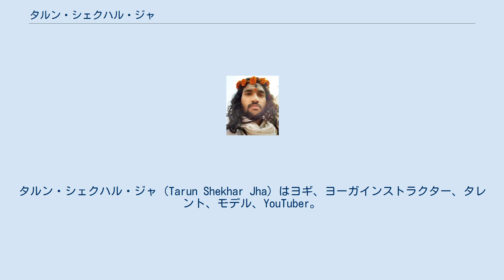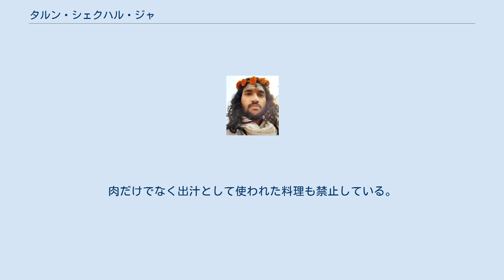タルン・シェクハル・ジャ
タルン・シェクハル・ジャ（Tarun Shekhar Jha）はヨギ、ヨーガインストラクター、タレント、モデル、YouTuber。
インド北部出身。
 2020年8月からYouTubeチャンネル『Omoshiroi Gaijin - YouTubeチャンネル』を開設する。
 インド北部のヒンドゥー教寺院の家に生まれる。
ヨガは日常であり、物心ついたときには行っていた。
 インドでテレビ放送されていた時代劇などを見て日本に興味を持った。
 母親にケガをするからと反対されたので、自分のお小遣いで空手道場に通った。
 青年になってからはムエタイの選手にもなった。
 11歳のとき、空手の練習後、先輩の意地悪が原因で右手首を大きく骨折した。
その後も何度か骨折を経験。
 母親にバレると空手を続けさせてくれないのが分かっていたので隠し続け、左手で字がかけるようになった。
 10代のときは、ミシンで作品を制作したりするファッションの専門学校に行き、モデルの仕事も行っていた。
 日本語学校では日本人の先生から日本語を教わったが、来日してみて日本語以外の情報は古かったと感じる。
 2010年、初来日。
以降、仕事でたびたび来日。
 2012年、ムエタイ75kg-81kgクラスで優勝。
 2014年から本格的に日本に移住。
 骨折が癒え、やっと逆立ちもできるようになったころ、移住した静岡で交通事故に遭い、また手首を痛めてしまった。
 日本語、英語、ヒンディー語を話すトライリンガルである。
空手やムエタイなど格闘技好き。
 宗教上の理由もあり、牛肉・豚肉は食べない。
肉だけでなく出汁として使われた料理も禁止している。